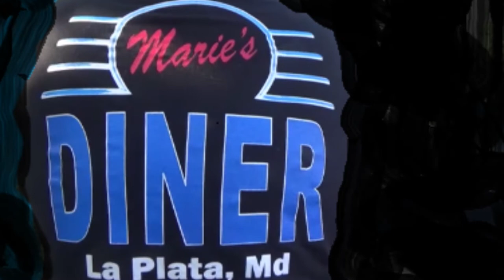1955 Chevy Sedan Crusin at Maries Diner Dreamgoatinc Hotrods Classic Customs Muscle and Pro Streets